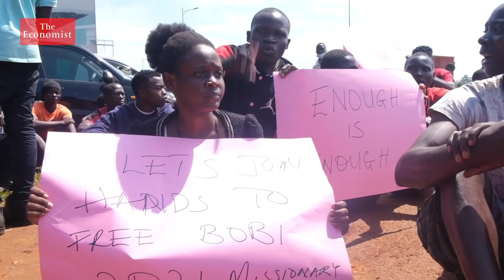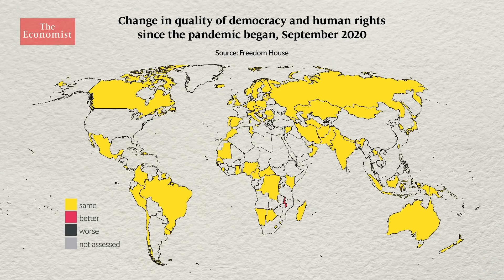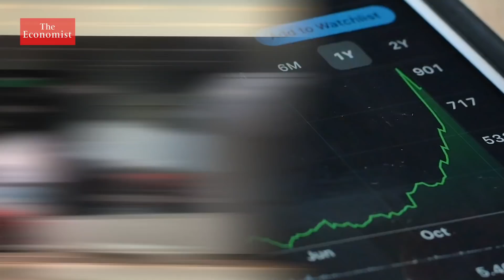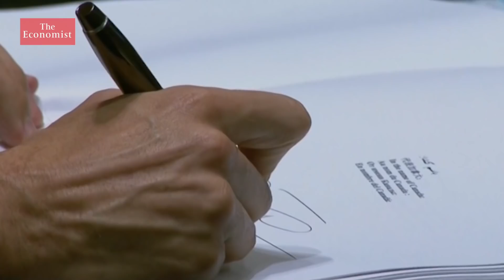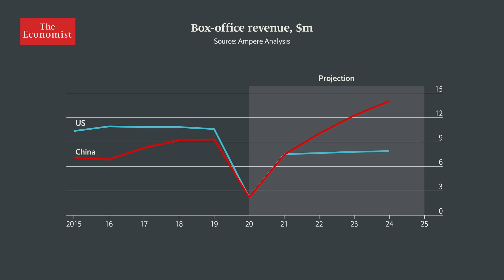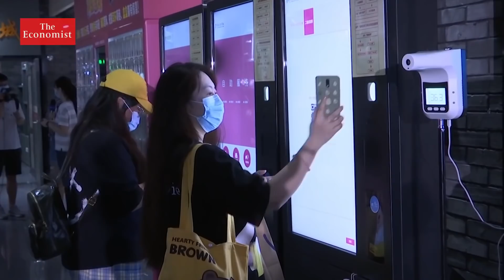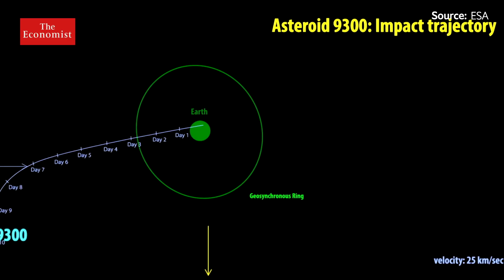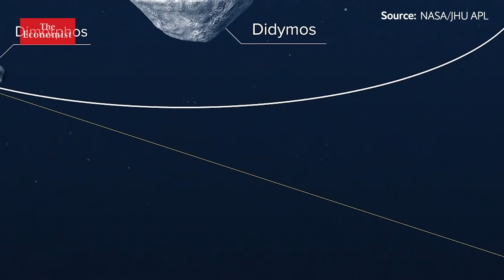The World in 2021: five stories to watch out for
The World in 2021 will start to look beyond covid-19: to the launch of an asteroid-smashing space probe, the next step in the fight against climate change and China's supremacy at the box office. Here are five stories to watch out for.

00:00 - Top five stories for 2021
00:39 - Democracy under threat
04:17 - The electric revolution revs up
06:55 - A chance to turn a corner on climate change
10:39 - China v Hollywood: battle of the box offices
14:40 - Defending the planet

How would-be autocrats used covid-19 as an excuse to grab more power

The World in 2021: the pandemic has shaken up the movie business

Why easier access to space imposes new environmental responsibilities on humanity